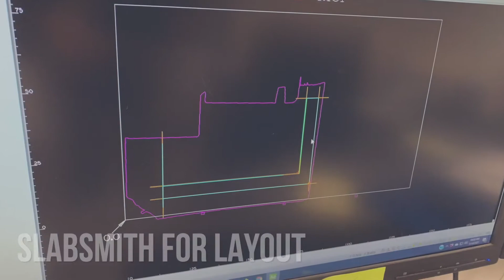Sasso Shorts - Getting busy in Arkansas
K600 Extreme, Slabsmith and a Flying Flat!